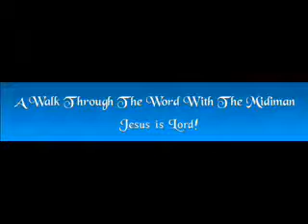Happy Thanksgiving From The Midiman!